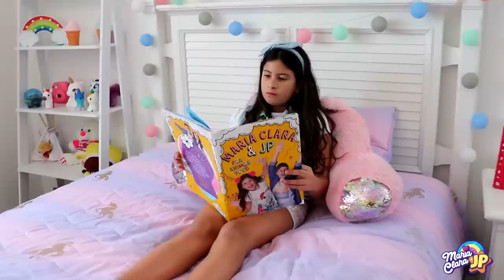Historia del monstruo debajo de la cama | Monster under the bed story